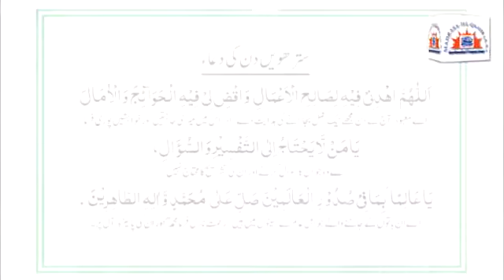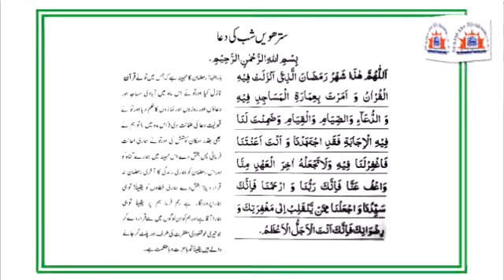Prayers, Dua and A'amaal of the Ramadan - 17th Day اعمال ماہ رمضان ۔۔۔۔ سترھویں دن کے اعمال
Prayers, Dua and A'amaal of the Ramadan - 17th Day
اعمال ماہ رمضان ۔۔۔۔ سترھویں دن کے اعمال